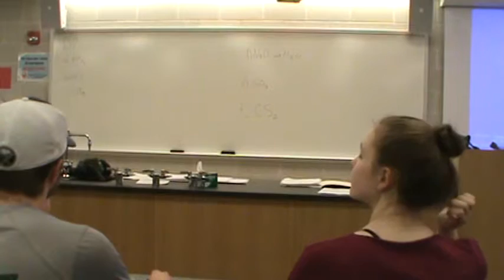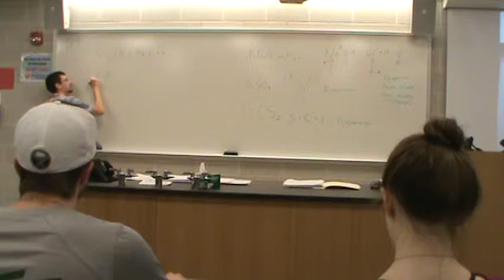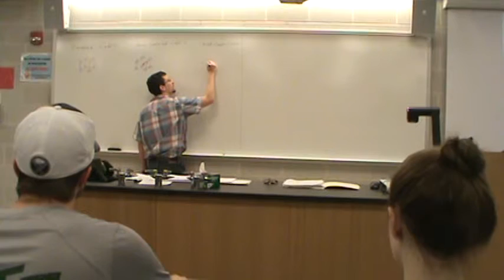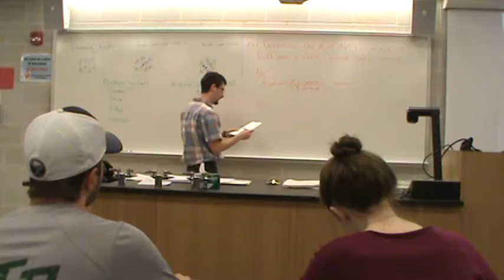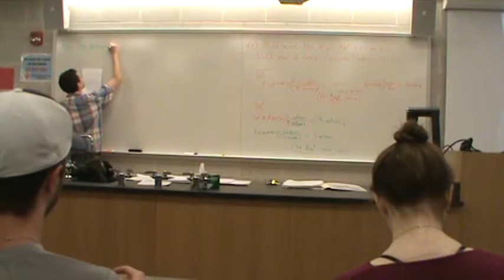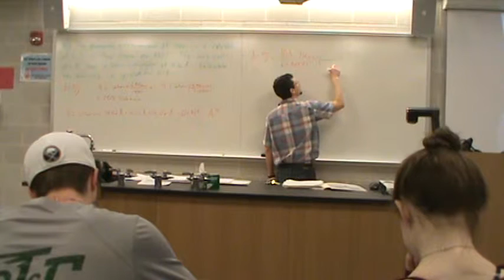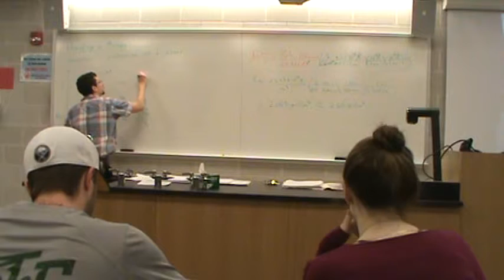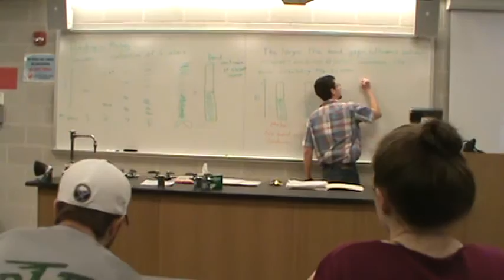Cubic Unit Cells and Bonding in Solids Lecture 2/12/2016